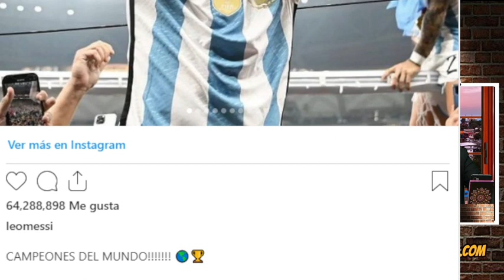Messi la foto que rompe récord mírala